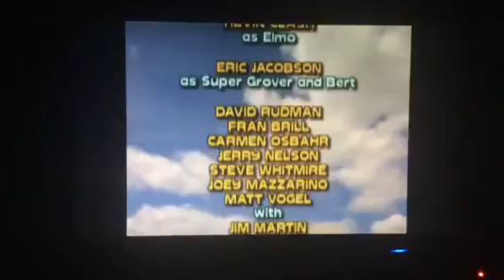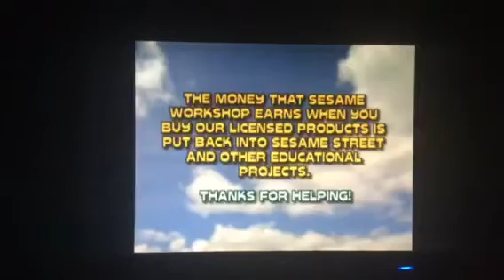Closing To Sesame Street What's The Name Of a That Song? DVD 2004